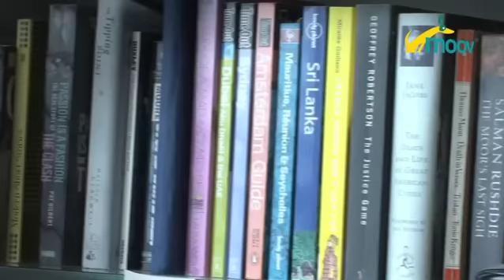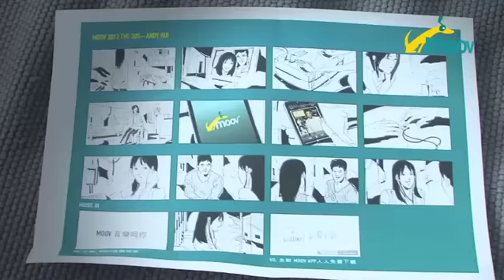MOOV音樂愛你－電視廣告製作花絮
想知道許志安、林子祥、衛蘭拍攝「MOOV音樂愛你」電視廣告幕後有甚麼精彩花絮或是搞笑片段？或是否有高難度拍攝？不要猶豫，立即看絕密片段！